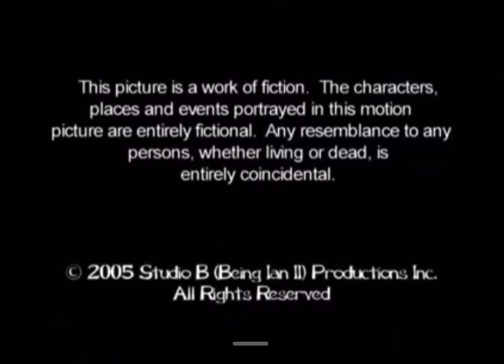Nelvana/Studio B Productions/YTV/FilmRise (2005/2018) #2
Requested by @NicoLodge

Taken from the end of an TubiTV print of the Season 4 premiere of Being Ian.